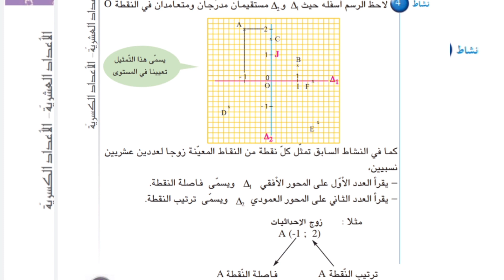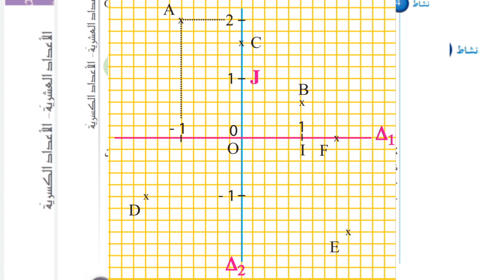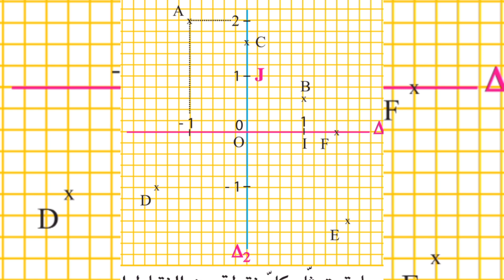اصلاح و تفسير النشاط 4 صفحة79 كتاب الرياضيات سنة سابعة اساسي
عسلامة الناس الكل مرحبا بيكم في منصتنا التعليمية التلميذ النجيب توفر لكم دروس دعم وتدارك مجانية لجميع المستويات و في كل المواد لا تنسو الاشتراك في قناة التلميذ النجيب نقدمو دروس دعم وتدارك مجانية في المواد التالية :
قناة التليجرام :
الرابط:اقدم دروس دعم و تدارك مجانية لجميع المستويات
صفحتنا الرسمية :
الرابط:
رابط قروبنا:
الرابط:
كان تندك اي استفسار بخصوص دروس دعم وتدارك مجانية ابعثلي مساج نجاوبوك